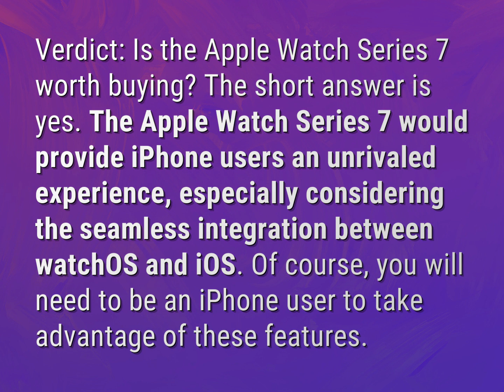Is Apple Watch s7 worth it?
James Webb (2022, August 5.) Is Apple Watch s7 worth it?
    WHYS.video